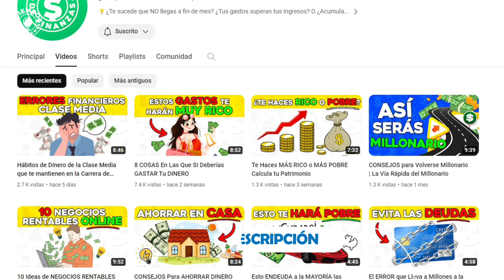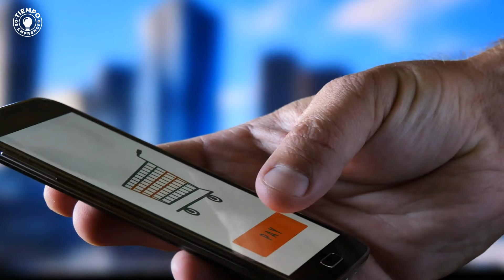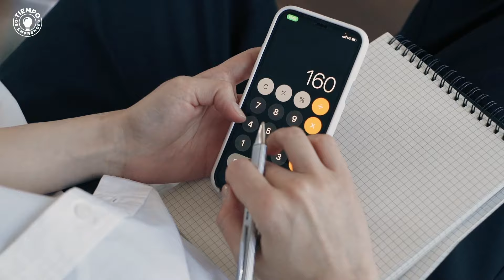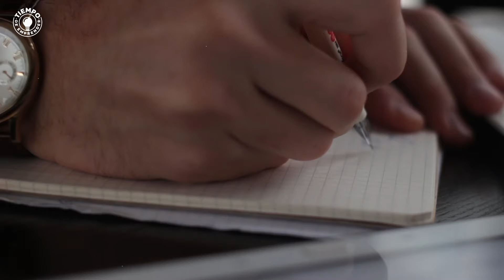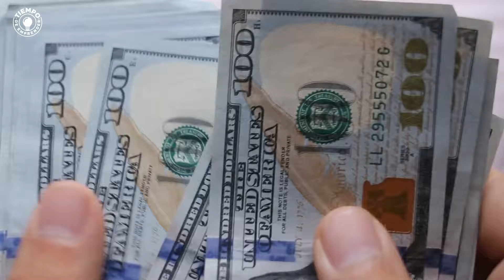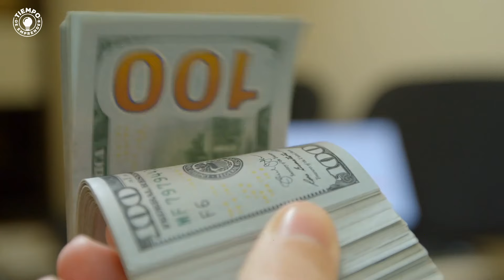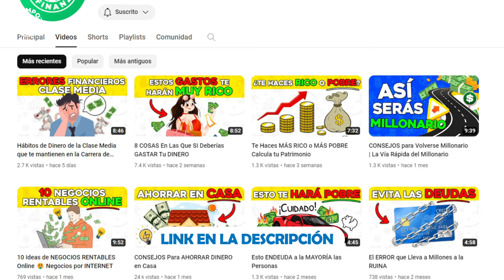CÓMO AHORRAR DINERO RÁPIDO: Consejos y Pasos para Ahorrar Dinero Incluso con un Sueldo Bajo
💡 ¿Te gustaría tener la capacidad de ahorrar para el futuro, pero siempre parece que algo se interpone en tu camino? Si es así, no estás solo. Muchas personas luchan por ahorrar dinero y, a menudo, se sienten frustradas y abrumadas por la tarea.

Pero no te preocupes, ahorrar dinero no es un desafío insuperable. Con la mentalidad adecuada y algunas estrategias inteligentes, puedes empezar a ahorrar hoy mismo y construir un futuro financiero sólido para ti y tu familia.

En este video te brindaré 6 consejos para que logres ahorrar dinero.